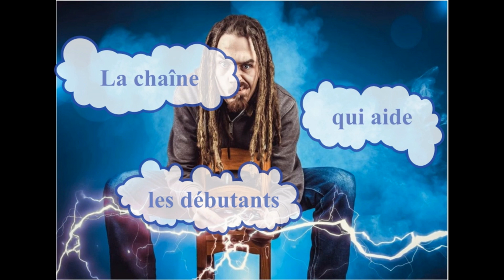Conflict of Nations | WORLD WAR 3 | jeu gratuit sur PC : Campagne Japon / étape 02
Cette  vidéo est consacrée à la prise en main du jeu de stratégie en ligne gratuit Conflict of Nations, World War 3 : Une fois bien démarré, que faut-il faire lorsque l'on joue le Japon ?

Cette vidéo présente la seconde phase de la partie. Parti du Japon, avec quelques membres de l'alliance les Francophones, on s'installe et après avoir sécurisé le périmètre, on entre en action.

Si le jeu vous plaît et que vous désirez en savoir davantage, n'hésitez pas à venir rejoindre une communauté conviviale de joueurs francophones.
Voici le lien du serveur Discord de l'alliance "Les Francophones" valide au moment de la parution de cette vidéo (s'il ne fonctionne plus, prenez ce lui de la dernière vidéo publiée: il sera remis à jour) :

Les tutoriels sont à visée pédagogique et ont pour seul but de vous faire partager ma passion des jeux de stratégie en ligne.

Ce contenu est en haute définition, n'hésitez pas à régler les paramètres de la vidéo pour améliorer la netteté des images.

Pour les nouveaux joueurs: ci-dessous un lien promotionnel pour la première installation.
Cela vous donne 1 mois de premium offert ⭐ et 13000 Gold 🟨